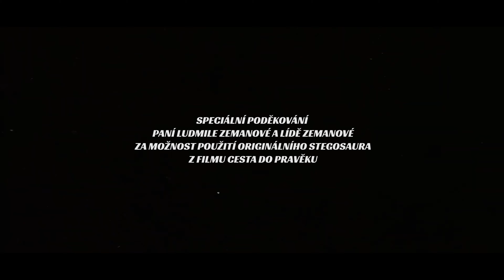Forrest Jump - Rozcestí (Official Video)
Oficiální videoklip kapely Forrest Jump k singlu "Rozcestí" (2021).

Kamera, režie, produkce: Cyberolas
Hudební produkce: Honza Toužimský
Hosté: Poly, Desed

Speciální poděkování paní Ludmile a Lídě Zemanové za možnost použití originálního Stegosaura z filmu "Cesta do pravěku".

Text:
LÉTA SE PO SVĚTĚ DÍVÁM
A TO, CO VIDÍM, ZA TO JSEM RÁD,
ČASTO JEN MLČÍM A ZÍRÁM,
JAK SLOVA JSOU K SOBĚ DÁT.

ALE UŽ DÁVNO
KRÁČÍM SVOU CESTOU DÁL,
SÁM HLEDÁM TU SPRÁVNOU,
KTEROU MI NIKDO NEVYŠLAPAL.

LÉTA SE V TOM TROCHU ZTRÁCÍM,
POLY, TVÝ SLOVA ČTU S POVDĚKEM,
SLOVA, K NIMŽ STOKRÁT SE VRACÍM
KOLIK LIDÍ NASEREŠ,
TOLIKRÁT JSI ČLOVĚKEM.

ALE UŽ DÁVNO
OBČAS SE SPÁLÍM,
ALE SNY, TY MI NEMŮŽOU VZÍT,
NIC NENÍ JAK KDYSI – TO CHVÁLÍM,
TOTIŽ JAK NIKDY MŮŽE TO BÝT.

LÉTA JSEM SE SEBOU V MÍRU
(MYSLÍM)
PÍŠU, JAK SLOVA MI JDOU,
A STAČÍ OTEVŘÍT ŠKVÍRU,
TAM DESETKRÁT DESED,
PAK VEČEŘÍM POD KOMETOU.